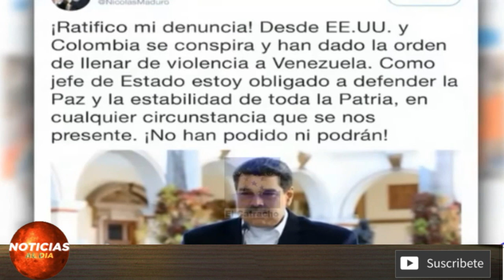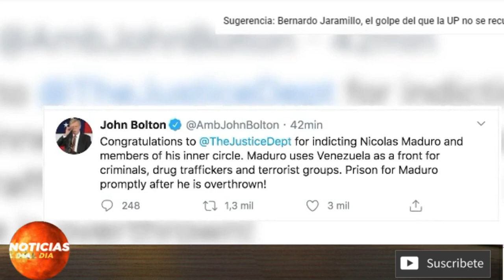Todos Ellos Apoyan A Nicolas Maduro - El Gobierno De Tump Esta Atento A Todo